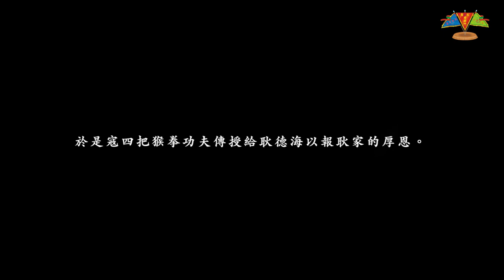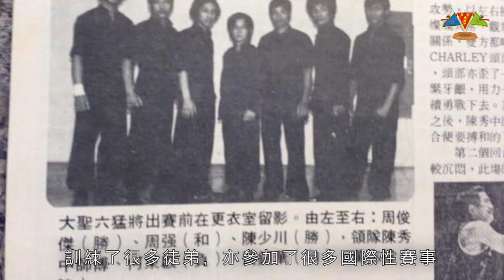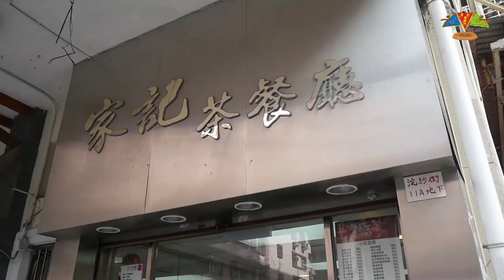大聖劈掛門 -- 基礎篇 -- 第二集（上）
單元（上）：主要是介紹大聖劈掛門的源流歷史、武術知識；
單元（中）：招式示範和招式口訣；
單元（下）：招式動作標準的詳細解說，另加「健身小貼士」。